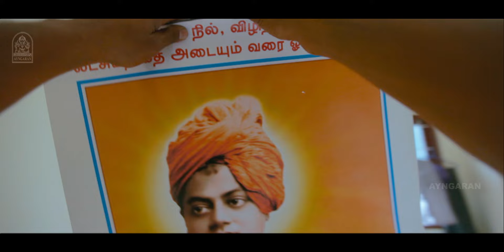ராசா , உனக்கு வாழ்வு தான் டா ! | Chennai Ungalai Anbudan Varaverkiradhu HD | Bobby Simha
# ayngaran - Watch Chennai Ungalai Anbudan Varaverkirathu HD Movie Scenes featuring  Bobby Simha, Prabhanjayan, Sharanya Turadi and Linga amongst others. Chennai Ungalai Anbudan Varaverkirathu is a 2015 Tamil drama film, Written and Directed by Maruthu Pandian. The Sound Track and Music Was Composed by  Camlin-Raja duo.

Movie Credits :

Directed by : Maruthu Pandian

Produced by : Maruthu Pandian

Starring
Bobby Simha
Prabhanjayan
 Sharanya Turadi
Linga

Cinematography by : Vinod Rathnasaami

Edited by : Kiran K Naveen